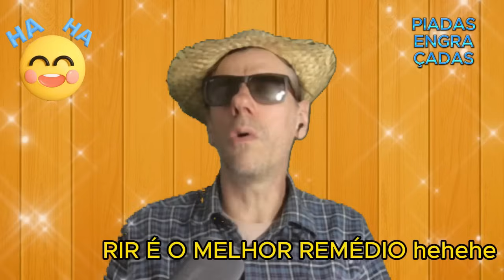1 HORA DE PIADAS ENGRAÇADAS RIR é BOM demais hehehe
1 HORA DE PIADAS ENGRAÇADAS RIR é BOM demais hehehe